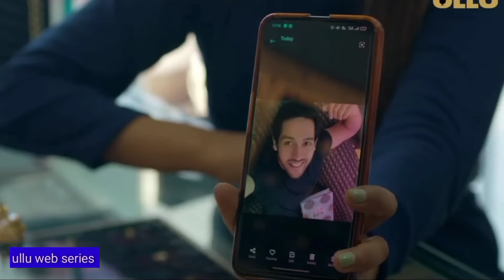Raja Ka Baja | charamsukh | ullu web series | official trailer